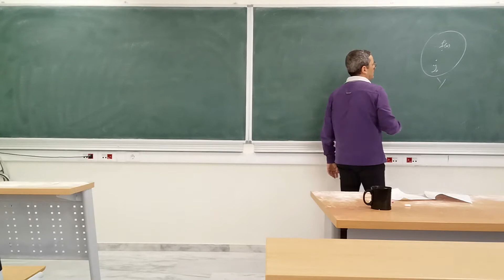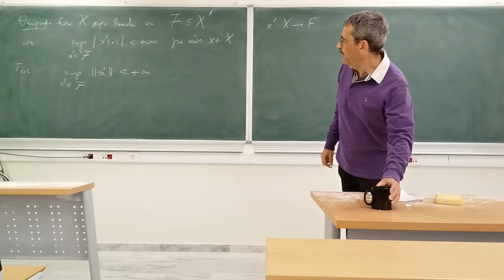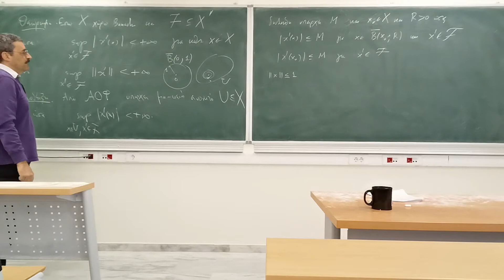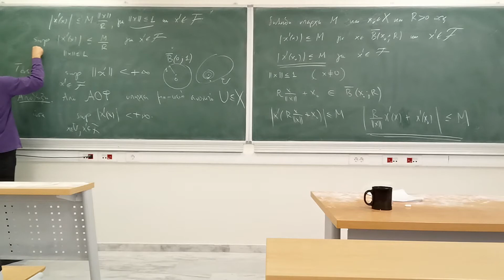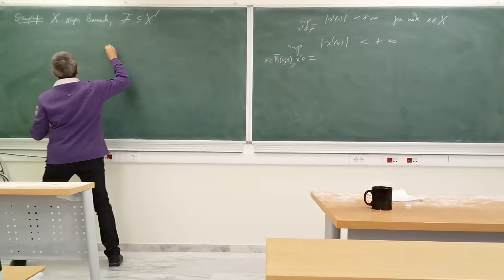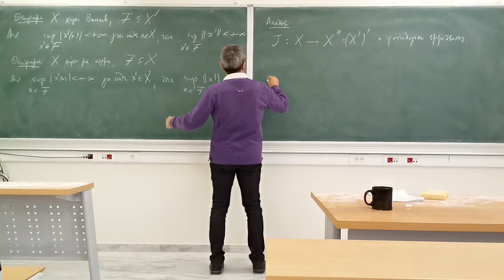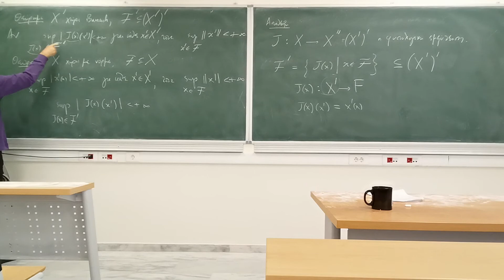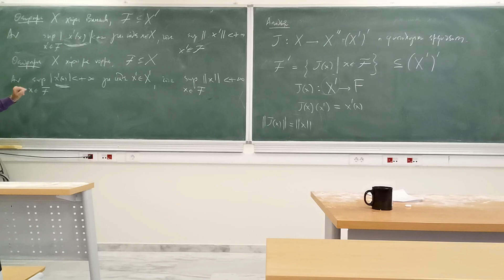Functional Analysis 62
the principle of Uniform Boundedness